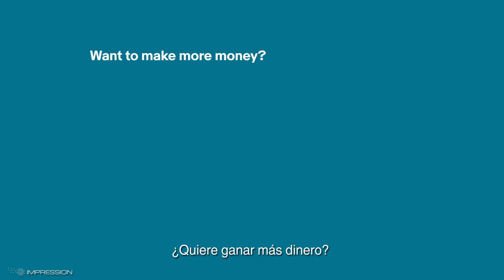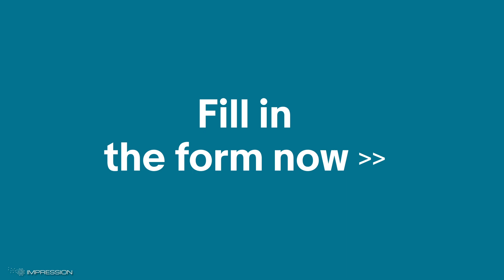Únete al Programa de crecimiento de eBay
¿Quiere comenzar a vender artículos en línea y obtener acceso a más de 134 millones de compradores activos en todo el mundo? Únete al Programa de crecimiento de eBay y obten acceso a numerosos beneficios, que incluyen sesiones educativas, asesores personales de crecimiento, suscripción gratuita a la tienda eBay y mucho más.
✅ Aprende cómo vender artículos internacionalmente en línea desde México
✅ Haz crecer tu negocio a nivel mundial
✅ Obten todos los consejos y trucos de eBay del equipo de eBay
✅ Comprender cómo vender más en eBay
✅ Convertirse en exportador en el mercado